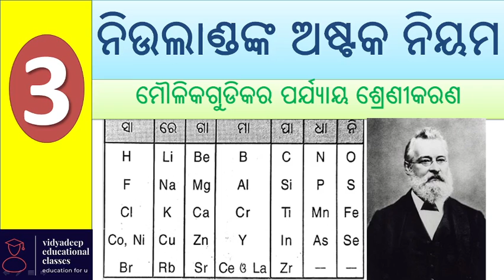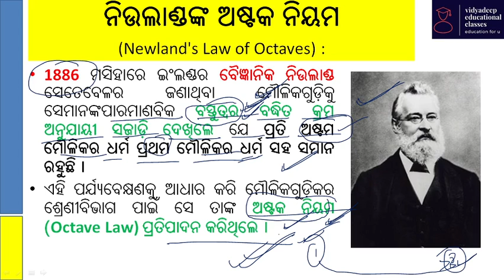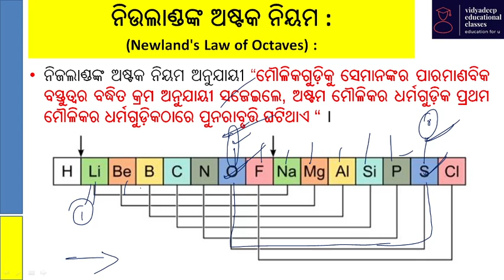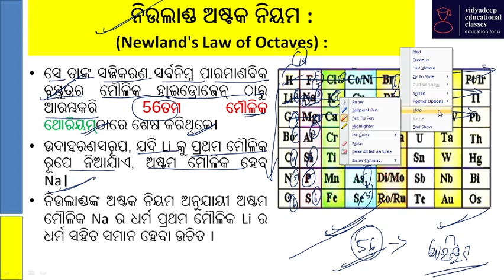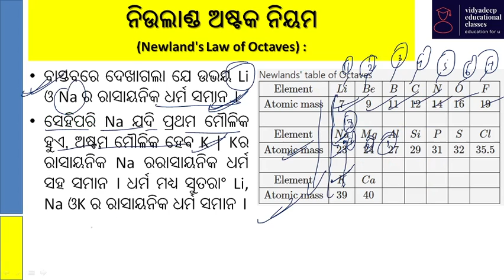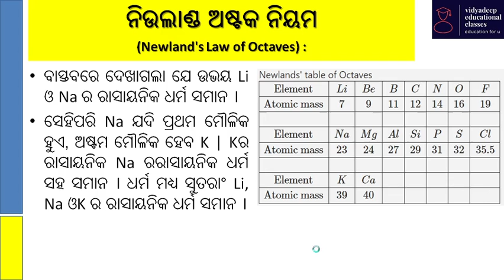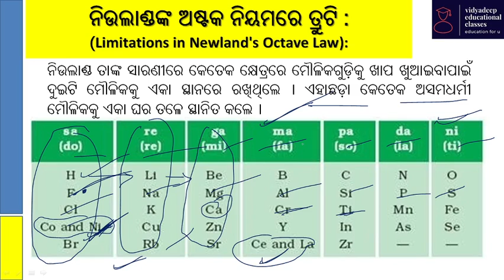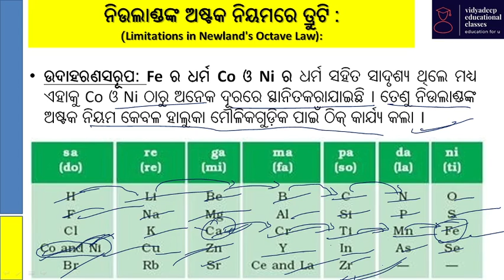Newlands Octave law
ଦଶମ ଶ୍ରେଣୀ  Odia medium

 ନବମ ଶ୍ରେଣୀ Odia medium